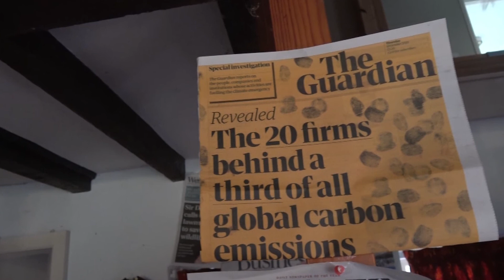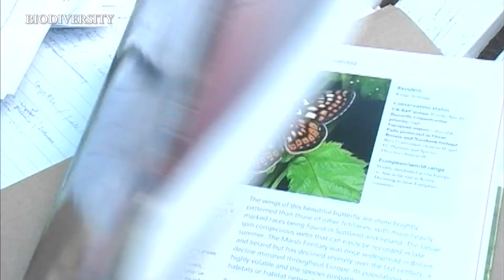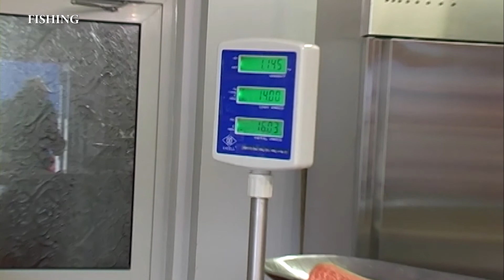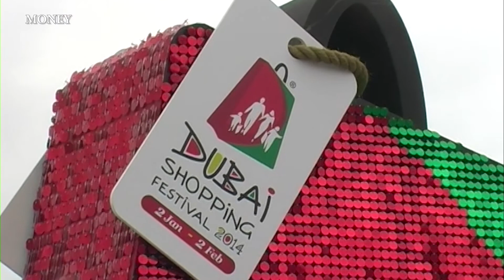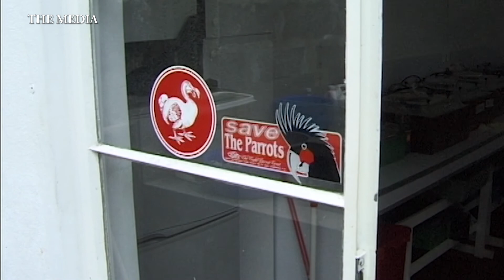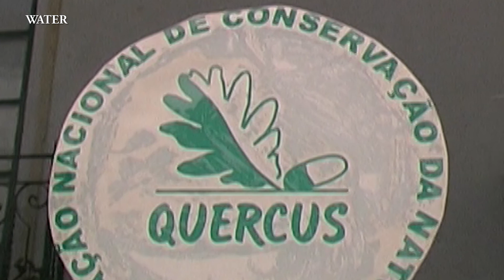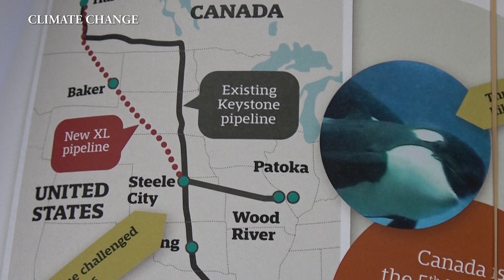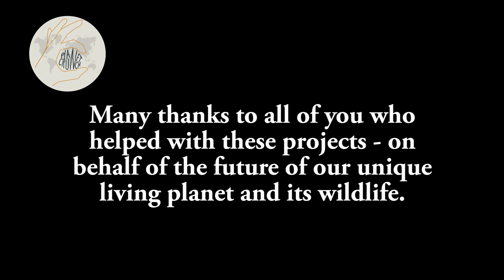Planet Crunch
Uniquely...Altogether...Now...The Life (or death?) of Planet Earth - Planet Crunch covers Nature and Us, Population, The Media, Tourism, Money, Waster and Plastic, Climate Change, Conservation, Energy, Water, Food, Biodiversity, Shopping, Farming, Forests and Fishing.